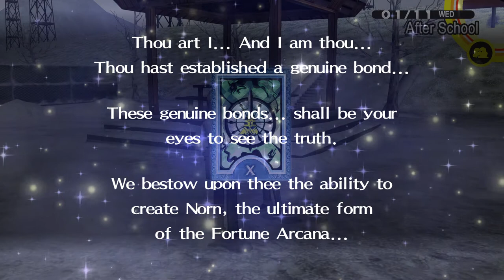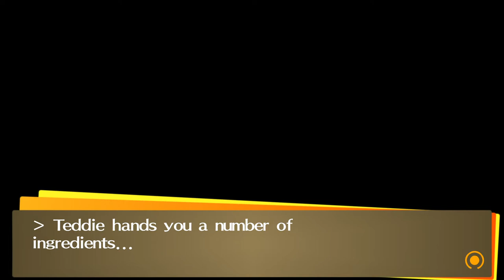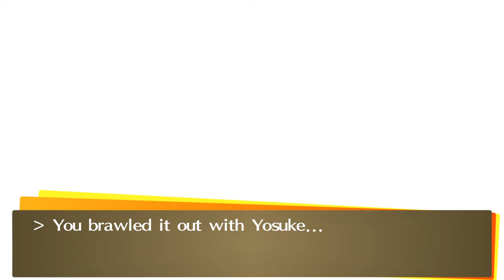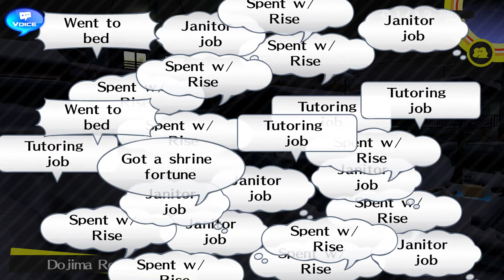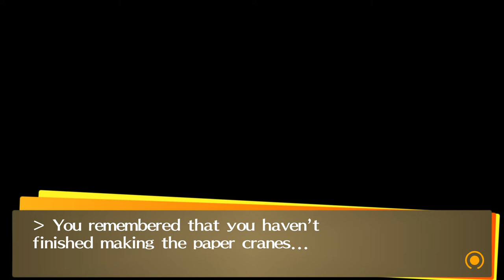Persona4 GOLDEN REV 2033 2021 12 27 08 51 51